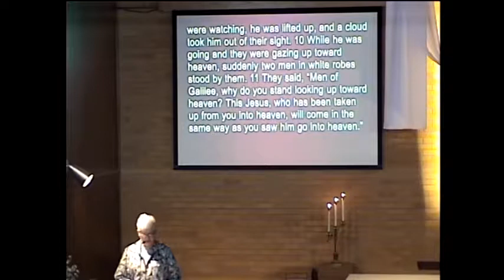This Is It April 15 2018